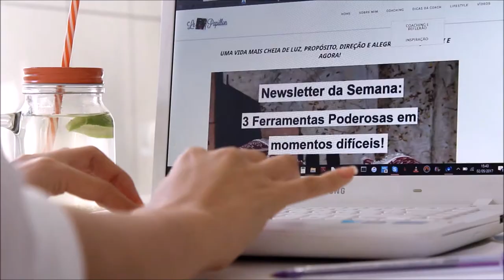ASK ME - Como manifestar seus sonhos em realidade? - Por Maiariane Duarte - Blog Le Papillon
Curta a page no Facebook: @maiarianeduarte